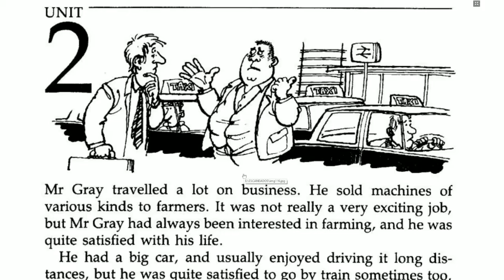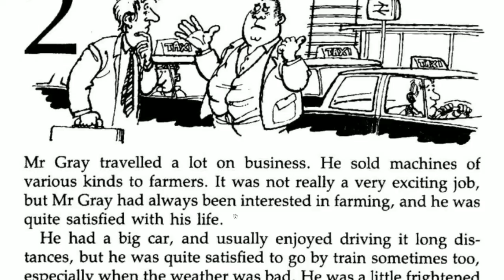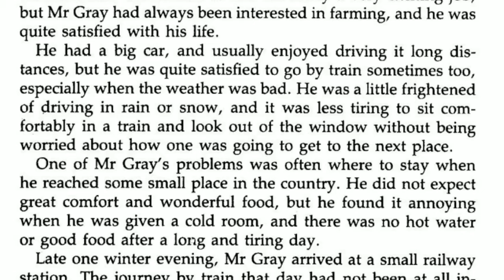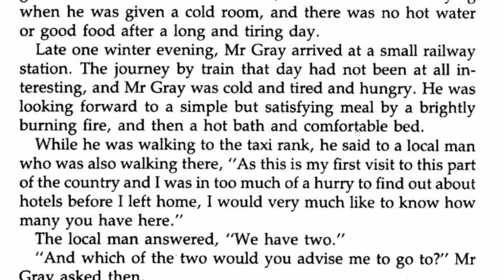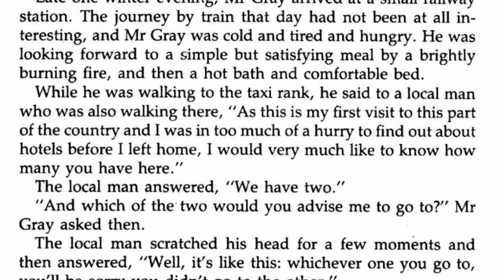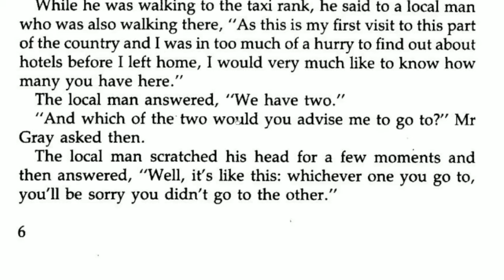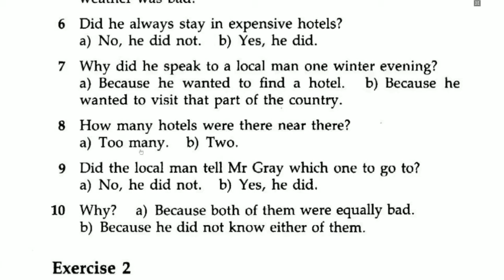تدريب على حل سؤال القطعة باللغة الأنجليزية (المستوى الثالث) رقم 2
هذه السلسلة من الفيديوهات تهدف لتدريب الطلاب على مهارة القراءة باللغة الانجليزية والفهم والترجمة والإجابة على اسئلة لقياس مقدار فهم الطالب
المستوى الاول هو الابسط ويناسب كل طالب في كل مرحلة تعليمية ذو مستوى متوسط حتى فوق المتوسط